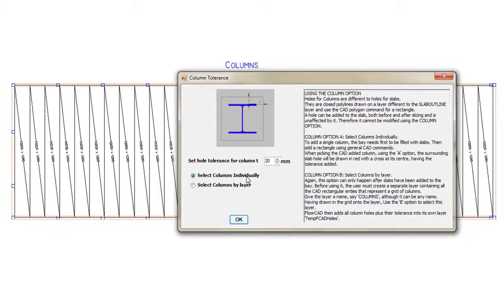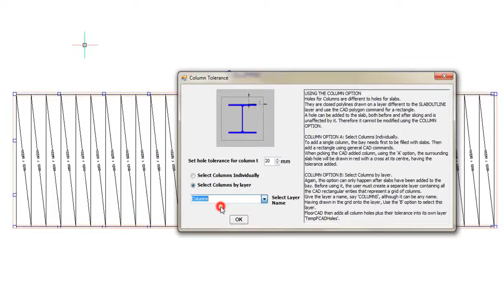3. FloorCAD - Openings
FloorCAD opening tools